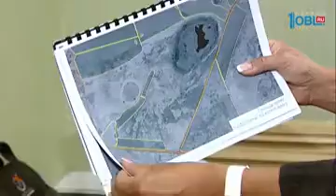Губернатор Борис Дубровский провел прием граждан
И продолжим. Губернатор Борис Дубровский поддержал разработку челябинских ученых. Они по спутниковым снимкам создают карту сельскохозяйственных угодий. По ней можно понять, где земли простаивают, а где обрабатываются незаконно. Проект главе региона презентовали на приеме граждан. И попросили помочь в его развитии. С какими еще просьбами обратились южноуральцы к губернатору, расскажет Егор Хвесюк.
На листе стандартного формата А4 множество пятен и линий. В разных оттенках серого. Валентина Максимова объясняет - это снимки с космических спутников. Пятна - это сельскохозяйственные земли. На следующем листе часть из них обведена. Это те поля, которые сейчас обрабатываются. А здесь зеленым закрашены участки, официально имеющие статус земель сельхозназначения. Зеленая и желтая зоны совпадают не всегда. Если снимки соединить, понятно, где участки возделывают законно, а где нет. Уже три года Валентина вместе с коллегами создает цифровую карту сельхозугодий Октябрьского района.